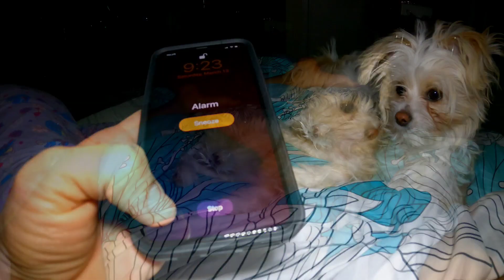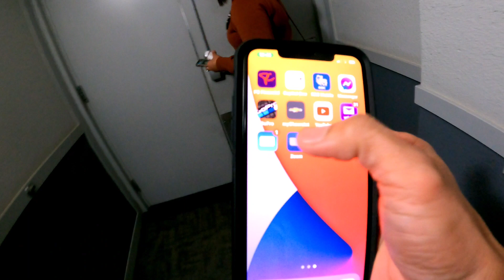SOUTH CENTRE MALL (CALGARY, ALBERTA)